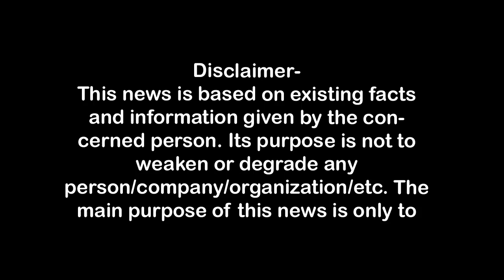लाखों की लूटपाट के लिए तमंचेधारियों ने बैंक स्टाफ से क्या किया?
टीपीनगर थाना क्षेत्र में हुई लूट की वारदात,
चंद्रशेखर कालोनी में हुई यह वारदात,
उज्जीवन फाइनेंस बैंक से स्टाफ से लूटपाट,
बाइक सवार बदमाशों ने तीन लाख का बैग लूटा,
पुलिस ने आसपास के सभी सीसीटीवी खंगाले,

1.वाकई मोदीजी की तुलना नेहरूजी से नहीं की जा सकती